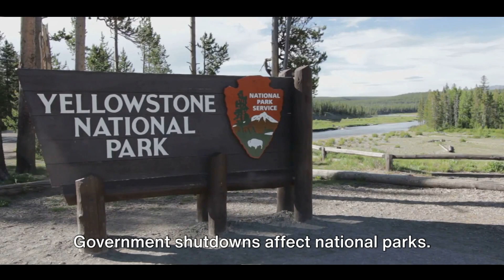Will a Government Shutdown Hit Your Wallet? Let's Unravel!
Curious about the potential impact of a government shutdown on your finances? 🤔 Join us in this eye-opening exploration where we uncover insights that could affect your wallet. From understanding how this could ripple through various sectors to actionable tips, this video is your guide to staying informed and financially prepared.

Your support helps us keep you updated on financial matters that matter most.

14 Days Money-Back Guarantee by Supplier

Activate Your Internal Wealth DNA to Automate Wealth Generation:
365 Days Money-Back Guarantee by Supplier

Automate Your Whole Video Creation for All Social Media Platforms:
30 Days Money-Back Guarantee by Supplier

Create Your Own Website and Landing Pages in Simple Steps:
30 Days Money-Back Guarantee by Supplier

Welcome to Rich Pro Max - Wealth Beyond Measure!

At Rich Pro Max, we delve into the intricate art of wealth maximization and offer a fascinating glimpse into the lives of billionaires. Our channel is your gateway to discovering the strategies, stories, and insights that lead to financial abundance.

🔑 Unlock Your Financial Potential: Explore proven techniques to elevate your wealth game and achieve your financial aspirations.

🌍 Journey into Billionaire Life: Immerse yourself in the extraordinary lives of billionaires as we uncover their daily routines, mindset, and success secrets.

💡 Insights for Prosperity: Gain valuable knowledge about investments, entrepreneurship, and financial decision-making that empower your journey towards success.

Join us as we navigate the realms of wealth creation and celebrate the limitless possibilities of a life enriched with knowledge and prosperity.